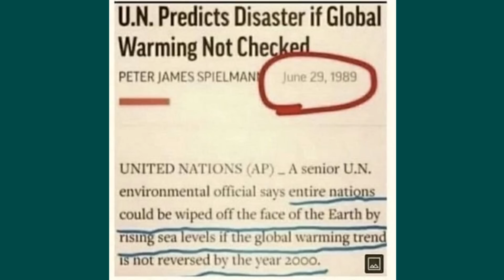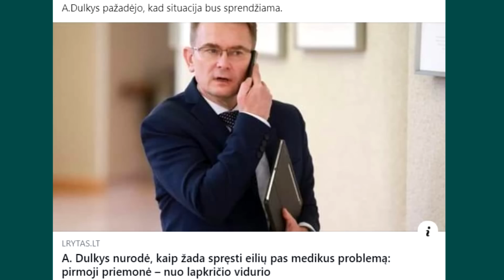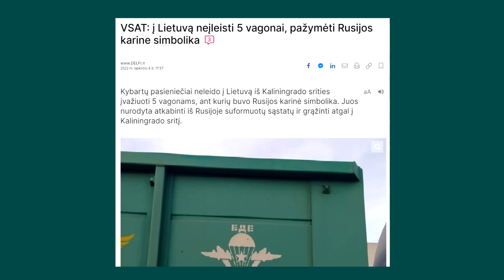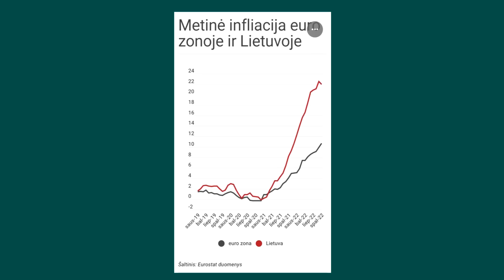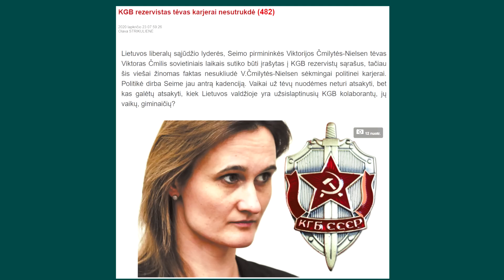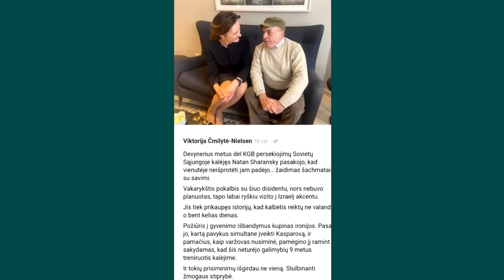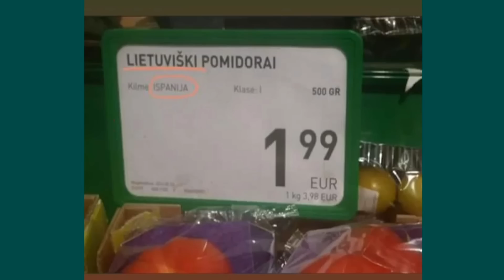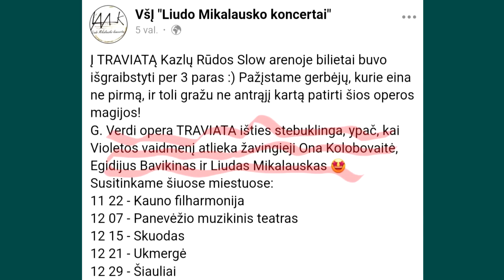Arturas Orlauskas, " Iš kiemo pusės" #264 informacinė satyro ir humoro laida, 2022 11 10